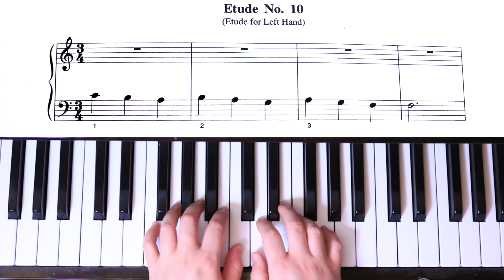Etude No. 10 I Beginner Left Hand Technique I Michael Aaron Primer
Etude No. 10- Left Hand Technique for Beginners
Michael Aaron
Primer-Technique Book
Beginner Piano